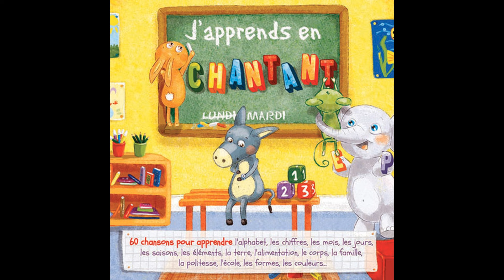Ma famille (Chanson sur la famille) Ⓓⓔⓥⓐ Parents enfants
Comptine sur la famille pour les enfants avec gestes et paroles  qui chante l'attache et l'amour du foyer familial des parents, j'aime mon papa ma maman à lire, mimer, chanter en musique

Extrait de Jemy « J'apprends en chantant »
Production: Les disques Ⓓⓔⓥⓐ